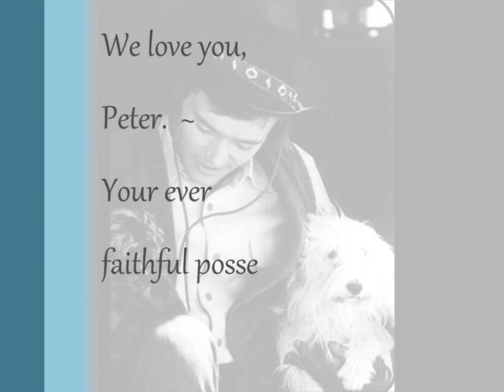Peter Ellstrom Deuel ~ A Collection of Fan Favorites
A group of Peter's most devoted fans compiled a collection of favorite photos of the late star of "Alias Smith and Jones."  Here are some of those favorites chosen by his fans.  I dedicate this video to all of the members of the Pete Posse and to Peter's beloved memory.

She'll know I'm safe with you when she stands under my colors, oh,
And life ain't always what you think it ought to be, no
Ain't even grey, but she buries her baby

The sharp knife of a short life, oh well
I've had just enough time

But it sure felt nice when he was holdin' my hand,

And maybe then you'll hear the words I been singin'

The ballad of a dove (oh, uh)